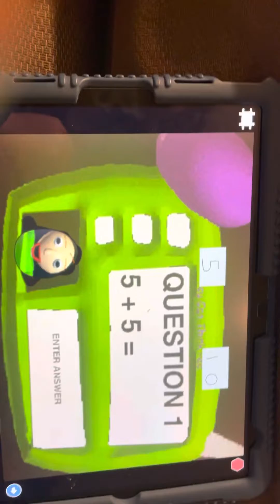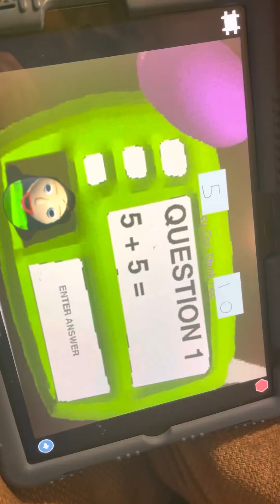Baldi’s basics on scratch Junior ￼